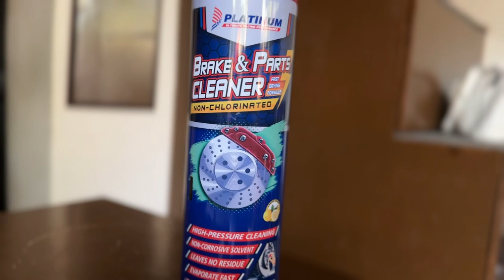CLEANING BRAKE PADS WITH PLATINUM LUBRICANTS